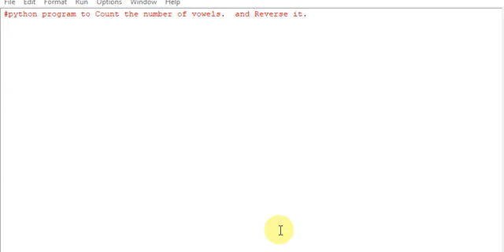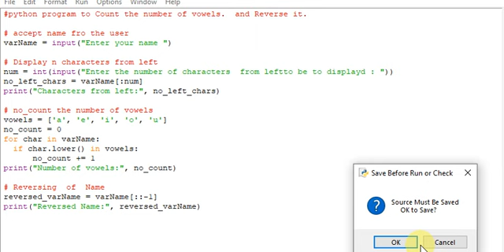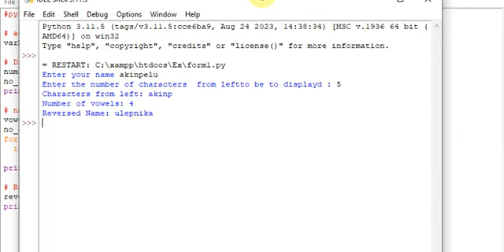python program to Count the number of vowels. and Reverse it